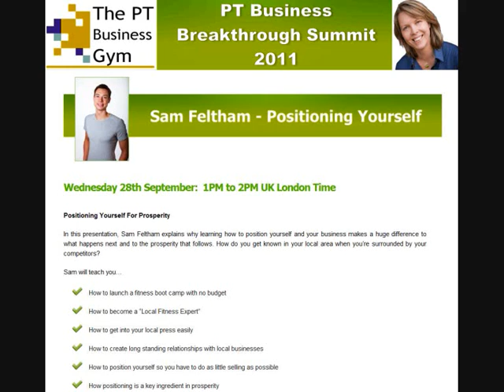Sam Feltham's Biggest Business Breakthrough | Fitness Business Dude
for a more detailed explanation on my biggest business breakthroughs!